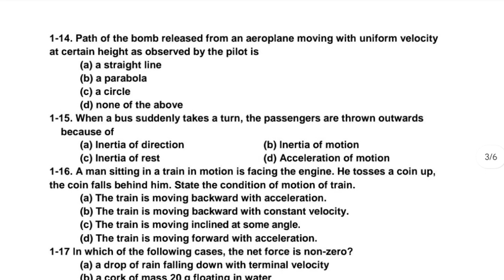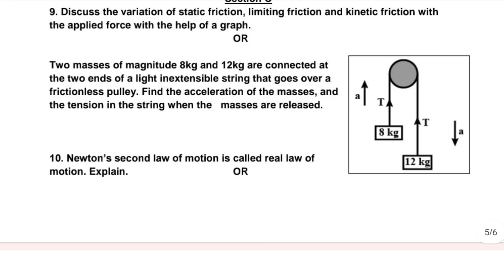Pseb September Exam Class 11 th Physics Sample Paper September 2023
September sample Paper